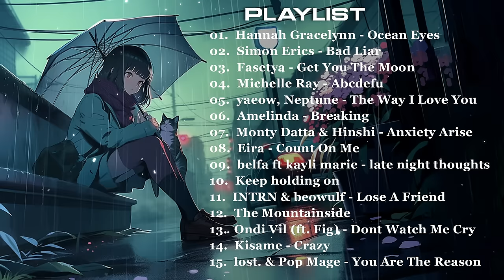my favorite slowed reverb songs 2024 | Sad Songs Collection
[00:00:00]  1  Hannah Gracelynn - Ocean Eyes
[00:03:16]  2  Simon Erics - Bad Liar
[00:07:29]  3  Fasetya feat  Vict Molina- Get You The Moon
[00:10:53]  4  Michelle Ray - Abcdefu
[00:14:24]  5  yaeow, Neptune - The Way I Love You
[00:17:06]  6  Amelinda - Breaking
[00:20:52]  7  Monty Datta & Hinshi - Anxiety Arise
[00:23:16]  8  Eira - Count On Me
[00:26:06]  9  belfa ft kayli marie - late night thoughts
[00:28:33]  10  Keep holding on
[00:32:29]  11  INTRN & beowulf - Lose A Friend
[00:35:52]  12  The Mountainside
[00:39:21]  13  Ondi Vil (ft. Fig) - Dont Watch Me Cry
[00:41:31]  14  Kisame - Crazy
[00:44:45]  15  lost. & Pop Mage - You Are The Reason